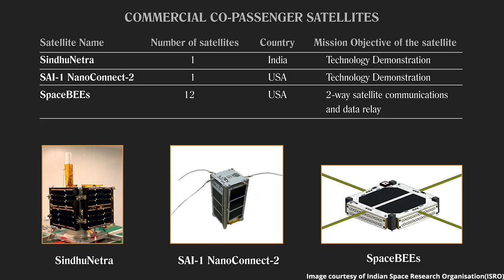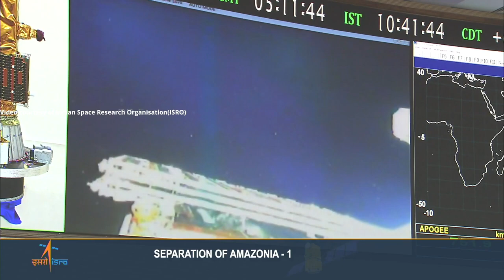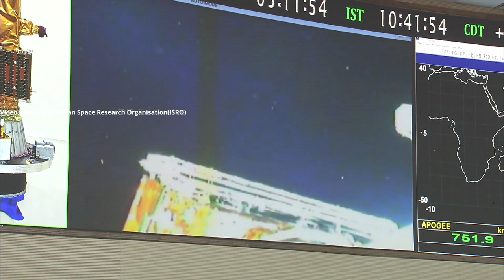PSLV-DL launches Amazonia-1 and 18 other satellites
For ISRO’s PSLV-C51 mission, a Polar Satellite Launch Vehicle (PSLV) in “DL” configuration launched Amazonia-1 and 18 co-passenger satellites, from the First Launch Pad (FLP) of Satish Dhawan Space Centre (SDSC) SHAR, Sriharikota, on 28 February 2021, at 04:53 UTC (10:24 IST). Amazonia-1 is the optical earth observation satellite of National Institute for Space Research (INPE), Brazil. The 18 co-passenger satellites include four from IN-SPACe (three UNITY sats from academic institutes and One Satish Dhawan Sat from Space Kidz India) and 14 from NewSpace India Limited (NSIL).